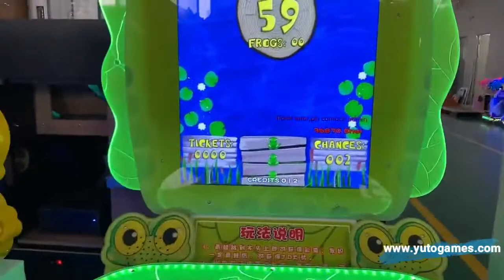Frog Prince Ticket Redempion Arcade Game Machine